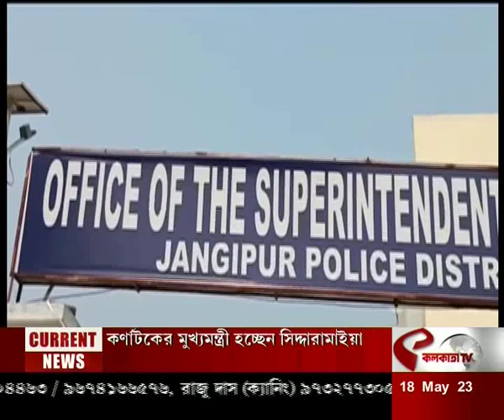Jangipur Incident | বিস্ফোরণে জখম তৃণমূল কর্মীর ছেলে, নাতি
website link for this copy :
@Kolkata Tv